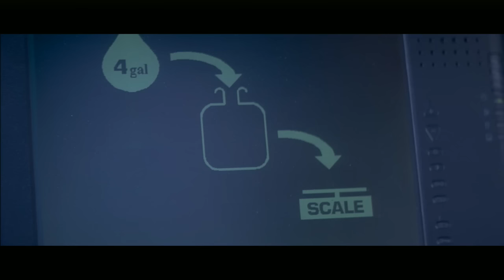ダイハード3 - 4ガロン爆弾の謎解き 【野沢那智Ver】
吹替の帝王買いました。
名シーンを厳選してUPです。
このシーンはTV放送では一部カットされていました。
ちなみにこのガロンの謎解きは間違っています。